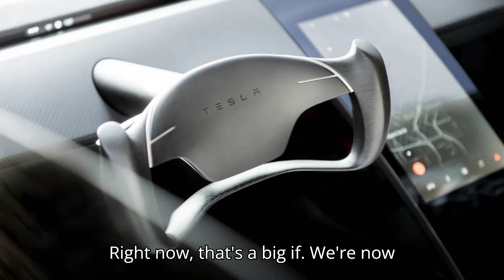2025 Tesla Roadster: Everything We Know Price, Range, Specs & More!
Discover everything you need to know about the 2025 Tesla Roadster, the upcoming electric hypercar that promises to revolutionize the automotive world. From mind-blowing specs and performance figures to the latest updates from Elon Musk, we cover it all. Will the Roadster make it to production, or are we looking at another Tesla delay? Join us as we dive into the details, including its incredible range, speed, and innovative features like rocket thrusters.